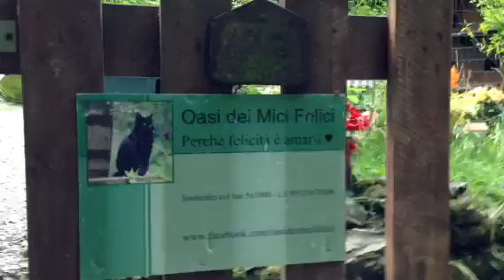Acqua e pace